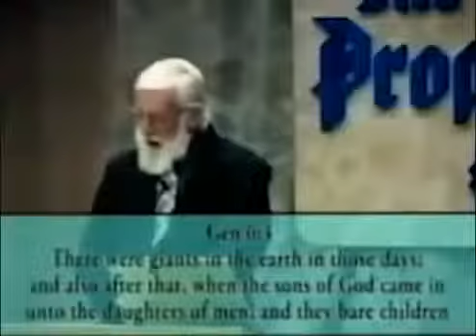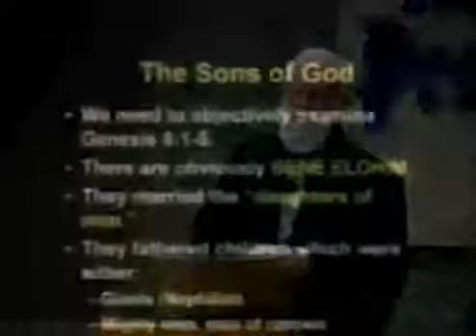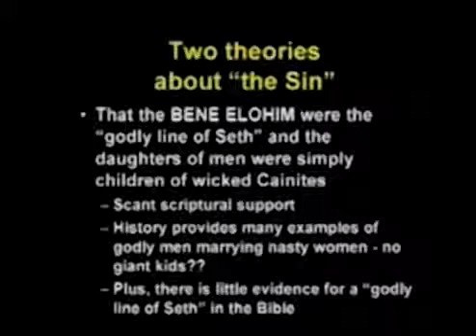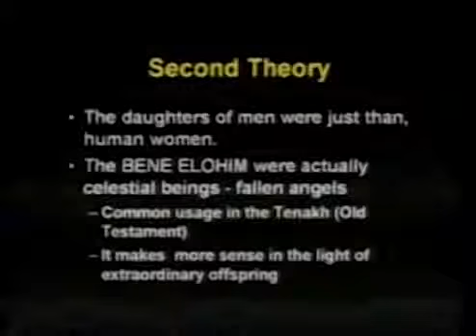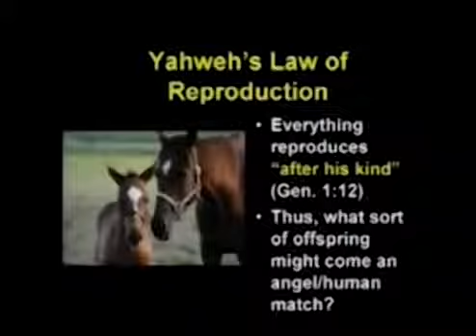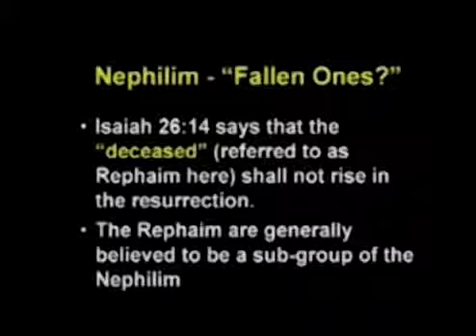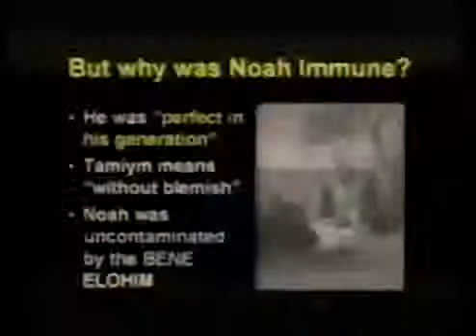2. ПАДШИЕ АНГЕЛЫ и "НЛО" КТО они ?? /// БИЛЛ СНЭБЕЛЕН ///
ЗАПИСЬ была сделана в 2010 ГОДУ !!! ФИЛЬМ "Юпитер" тогда еще не был даже в проекте.

   книга ЕНОХА писца:
И случилось, - после того как сыны человеческие умножились в те дни, у них родились красивые и прелестные дочери. И ангелы, сыны неба, увидели их, и возжелали их, и сказали друг другу: "давайте выберем себе жён в среде сынов человеческих и родим себе детей"!
И Семъйяза, начальник их, сказал им: "Я боюсь, что вы не захотите привести в исполнение это дело и тогда я один должен буду искупать этот великий грех".
Тогда все они ответили ему и сказали: " Мы все поклянёмся клятвою и обяжемся друг другу заклятиями не оставлять этого намерения, но привести его в исполнение".
Тогда поклялись все они вместе и обязались в этом все друг другу заклятиями: было же их всего двести.
И они спустились на Ардис, который есть вершина горы Ермон; и они назвали её горою Ермон, потому что поклялись на ней и изрекли друг другу заклятия.
И вот имена их начальников: Семъйяза, их начальник, Уракибарамеел, Акибеел, Тамиел, Рамуел, Данел, Езекеел, Саракуйял, Азаел, Батраал, Анани, Цакебе, Самсавеел, Сартаел, Турел, Иомъйяел, Аразъйял, Это управители двухсот ангелов, и другие все были с ними.
И они взяли себе жён, и каждый выбрал для себя одну; и они начали входить к ним и смешиваться с ними, и научили их волшебству и заклятиям, и открыли им срезывания корней и деревьев.
Они зачали и родили великих исполинов, рост которых был в три тысячи локтей.
Они поели всё приобретение людей, так что люди уже не могли прокармливать их.
Тогда исполины обратились против самих людей, чтобы пожирать их.
И они стали согрешать по отношению к птицам и зверям, и тому, что движется, и рыбам, и стали пожирать друг с другом их мясо и пить из него кровь.
Тогда сетовала земля на нечестивых. И Азазел научил людей делать мечи, и ножи, и щиты, и панцири, и научил их видеть, что было позади них, и научил их искусствам: запястьям, и предметам украшения, и употреблению белил и румян, и украшению бровей, и украшению драгоценнейших и превосходнейших камней, и всяких цветных материй и металлов земли. И явилось великое нечестие и много непотребств, и люди согрешали, и все пути их развратились.
И когда люди погибли, они возопили и голос их проник к небу. Тогда взглянули Михаил, Гавриил, Суръйян и Уръйян с неба и увидели много крови, которая текла на земле, и всю неправду, которая совершалась на земле.

  книга ЕНОХА (1-6 ГЛАВА)